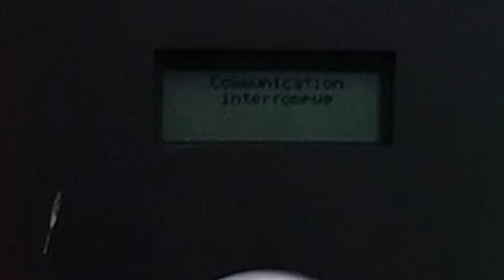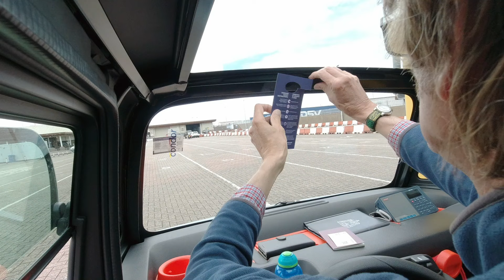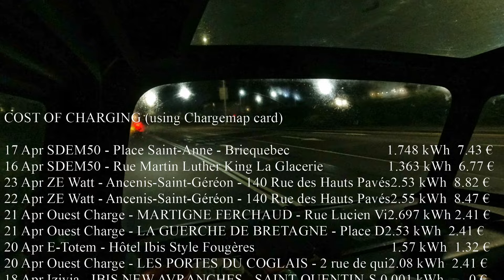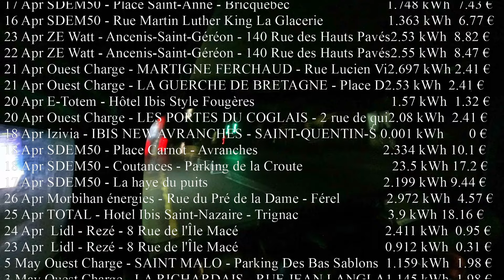Return to France (Part 14)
Heading home on the final part of the Citroen Ami adventure.                    Dinard - St Malo - Jersey - Poole